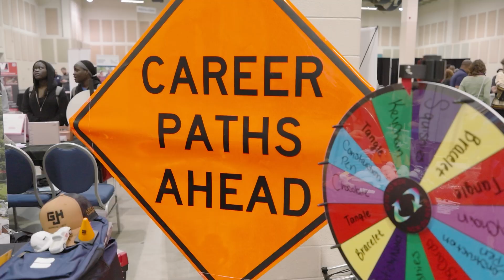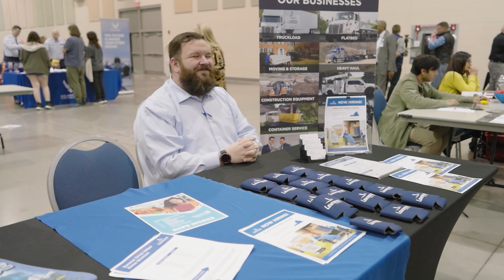RCPS Works 2024: Connecting Students to their Future